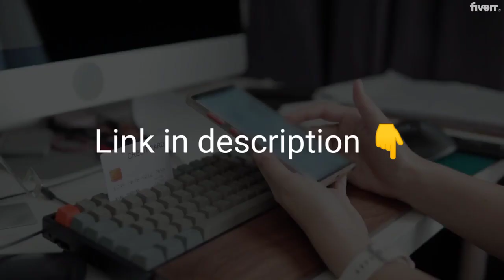Kim Kardashian NEW Luxury Lifestyle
🔥💰The rich are people like you and me and the only difference is that they decided to act. If you want to learn how to earn money online to improve your life and that of your family, click on the following